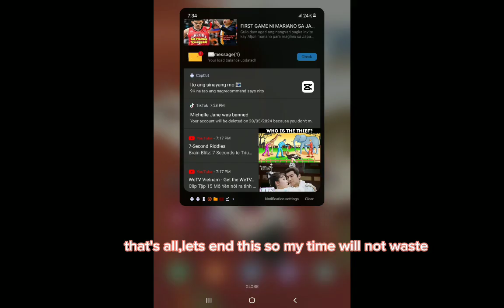How I got banned